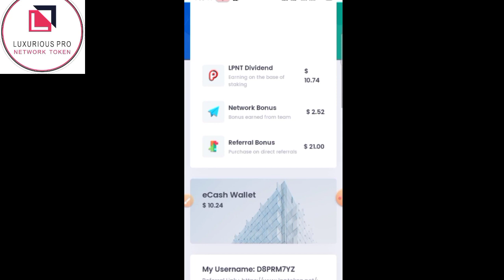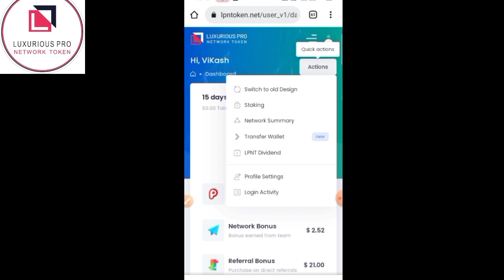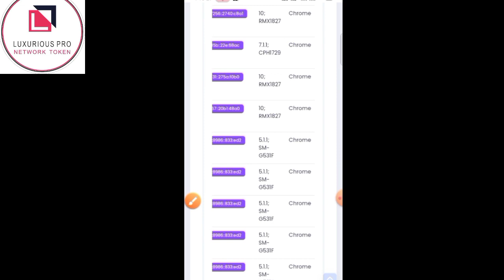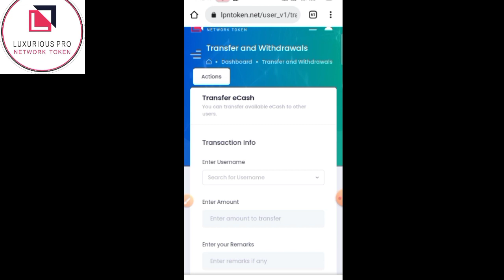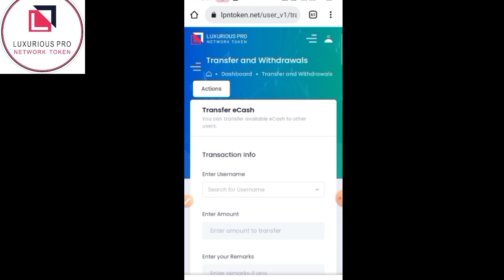☺️Lpn Token के 2 बड़े feature \ पैसा/अकाउंट दोनों safe रहेंगे 🤯/ lpnt latest news/ lpnt update